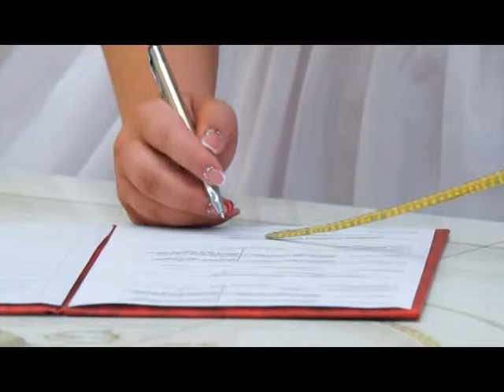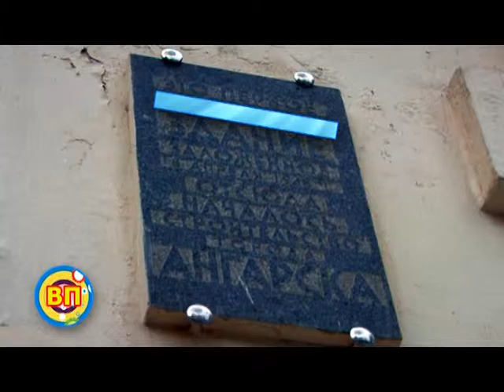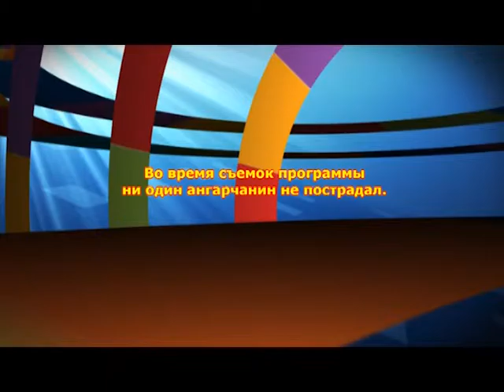Всё путем № 6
"На что готовы пойти родители ради детей? Да на что угодно!
Тема программы - отцы и дети, специальный гость - представитель
общественного совета ""Родительская инициатива""."